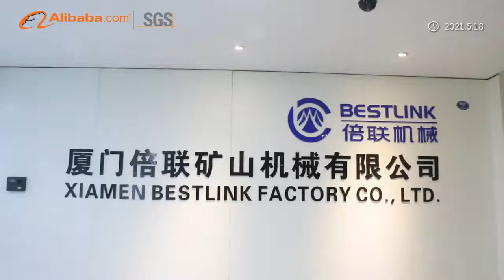2021 Xiamen Bestlink Factory Co., Ltd. Company Introduction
2021 Xiamen Bestlink Factory Co., Ltd. Company Introduction